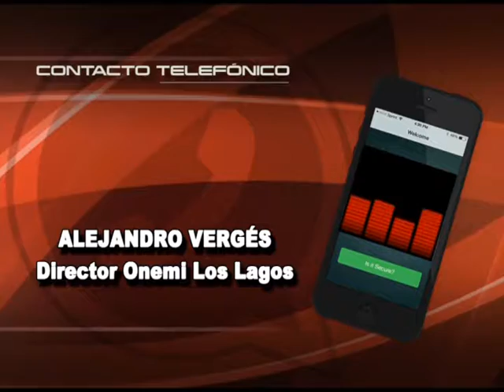Alerta preventiva por sistema frontal